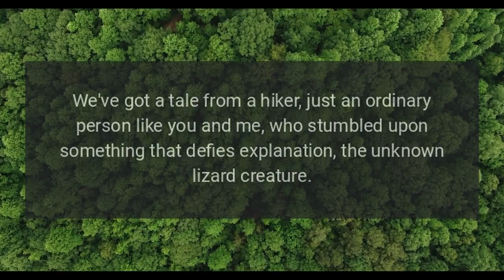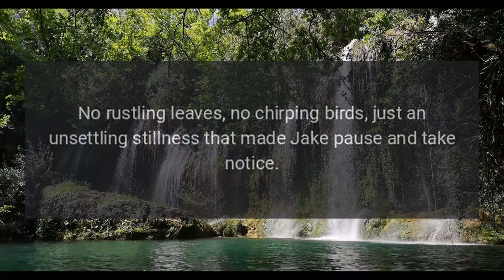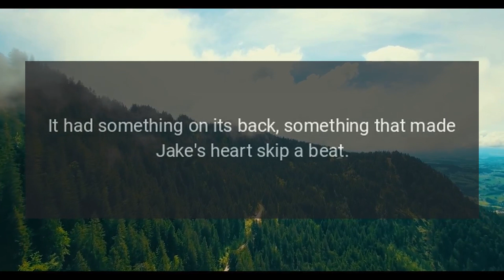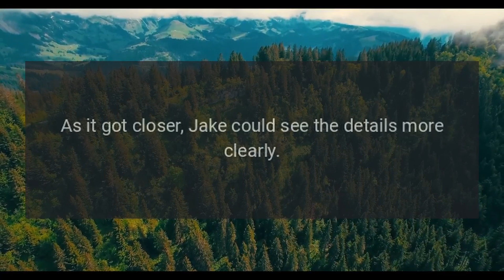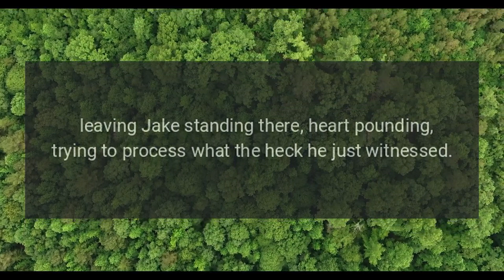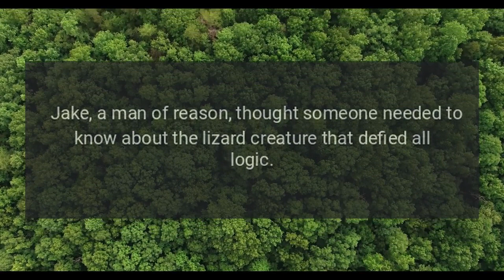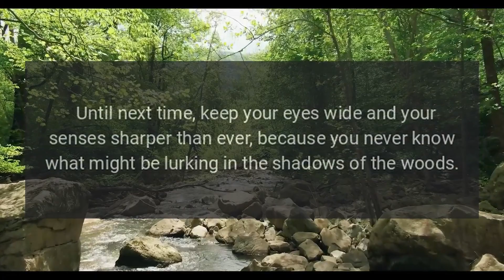A Hiker's Brush with the Lizard Beast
Hey there folks. Buckle up because today's story is gonna take us deep into the wild, where the ordinary meets the extraordinary. We've got a tale from a hiker, just an ordinary person like you and me, who stumbled upon something that defies explanation, the unknown lizard creature.